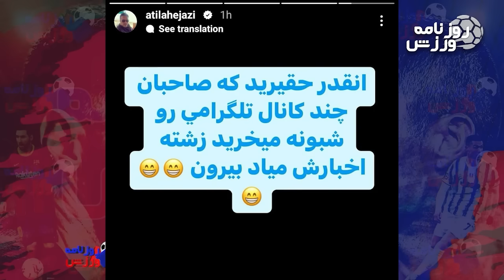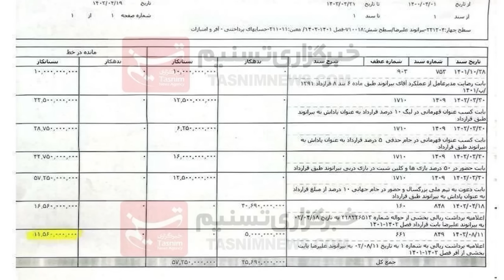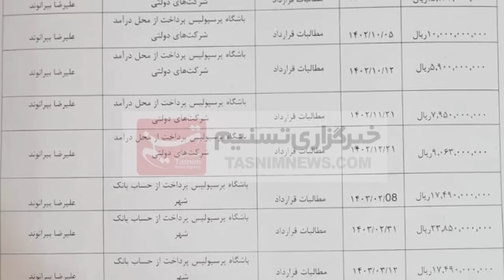رونمایی بمب پرسپولیس | بمب سپاهان | ویس شبانه هاشمی نسب | صحبت های میثاقی فوتبال برتر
تاج: تیم های استقلال، پرسپولیس، سپاهان و تراکتور در بحث استادیوم و جذب بازیکن  باید خودشان برنامه تعریف کنند و ما هم کنارشان هستیم.
استوری جدید مهدی هاشمی‌نسب
داود رفعتی: برای مسابقات آسیایی پرسپولیس و استقلال، استادیوم تختی و یک گزینه در استان دیگر را به عنوان جایگزین ورزشگاه آزادی در نظر گرفتیم!
آخرین وضعیت پرونده «بیرانوند»
حسین‌نژاد به‌عنوان بهترین بازیکن دیدار دینامو ماخاچ قلعه و احمد گروژنی انتخاب شد.
داربی
فوتبالی
اخبار فوتبالی
اخبار استقلال
اخبار پرسپولیس
فوتبال برتر
اخبار ورزشی امروز
اخبار ورزشی شبکه سه
خبرهای ورژشی امروز
فوتبال 360 عادل فردوسی پور
پشت پرده فوتبال
حواشی فوتبالی
سرخابی
sorkhabi
varzesh 3
روزنامه ورزشی
روزنامه ورزش